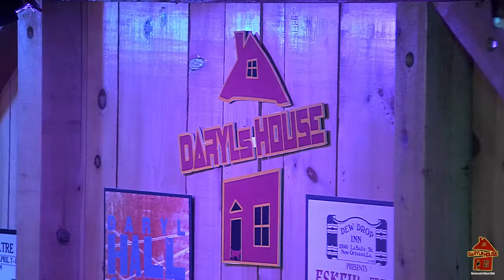Jingo - The Santana Tribute - Live at Daryl's House Club 5.5.21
PLEASE SHOW YOUR SUPPORT! While these streams are free to watch, we encourage you to donate what you can.  Your donation will benefit the performing artist while also helping to sustain Daryl’s House Club during this time and allow us to continue offering livestream shows.

Production & Audio/Mix by: Peter Moshay
Video by: Patrick Gill

Please Share this with your friends - but - you may NOT copy or capture this in any part or full and or repost or use without written consent from Daryl’s House Club!
Any such actions will be issued a takedown.